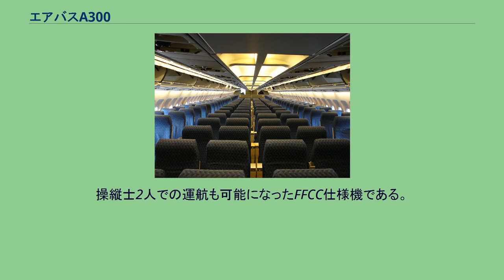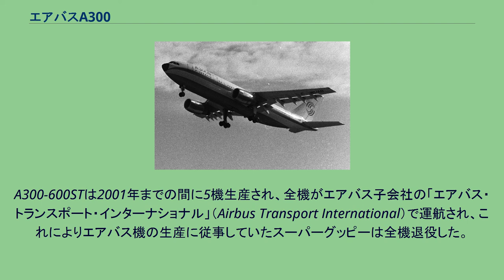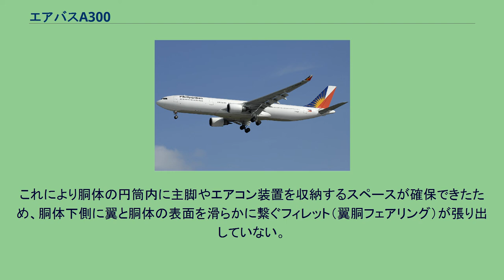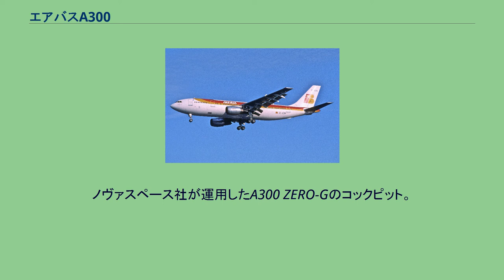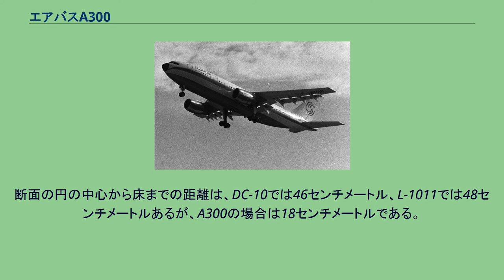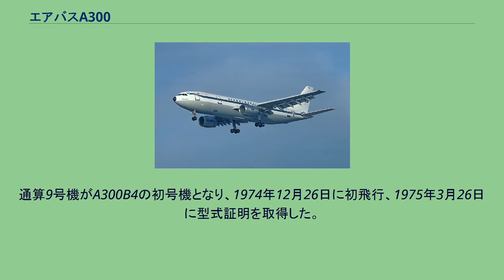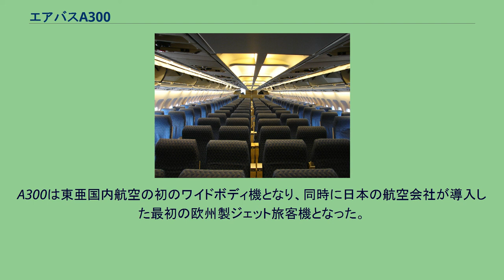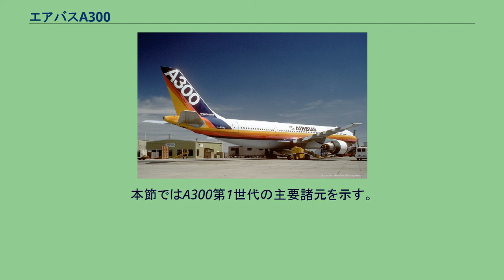エアバスA300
エアバスA300 イベリア航空のA300 エアバスA300 (Airbus A300) は、エアバス・インダストリー（後のエアバス）が開発・製造した双発ジェット旅客機。
世界初の双発ワイドボディ旅客機であり、エアバス社設立のきっかけとなった。
機種名のA300は、エアバスのAと初期構想の座席数300席にちなむ。
A300は2つの世代に分けることができ、第1世代はA300Bとも呼ばれる。
新技術の採用でグラスコックピット化された次世代型はA300-600と呼ばれる。
本項ではA300第1世代を中心に説明する（A300-600シリーズについては当該ページを参照）。
本格的なジェット旅客機の時代を迎えた1960年代、バスのように気軽に乗れる大型旅客機「エアバス」の登場が待望された。
当時、欧州の航空機メーカーは単独で「エアバス」を事業化する体力が無かったため、国際共同開発体制によりA300構想が推進されることとなる。
そして、紆余曲折を経てフランスと西ドイツ（当時）政府が中心となり企業連合エアバス・インダストリーが設立、A300が開発された。
A300は低翼配置の主翼下に左右1発ずつターボファンエンジンを装備し、尾翼は低翼配置、降着装置は前輪配置である。
A300第1世代の全長は53.62メートル、全幅は44.84メートル、最大離陸重量は116.5トンから165トンで、最大巡航速度はマッハ0.82から0.84である。
当初、A300は欧州域内の短距離機として開発されたが、後に離着陸性能や航続距離性能を強化した派生型が開発され、一部の海上ルートを含む中距離路線にも進出した。
旅客型だけでなく貨客転換型や貨物専用型も開発された。
貨物型は新造のほか旅客型からの改造も行われており、2017年現在では貨物機としての運航が中心である。
A300第1世代は1974年にエールフランスにより初就航し、A300-600は1984年にサウジアラビア航空により初就航した。
役目を終えた第1世代は1985年に生産を終了し、A300-600シリーズは2007年まで生産された。
総生産数はA300第1世代が250機、A300-600シリーズは317機であった。
2017年1月現在、A300の関係した機体損失事故が34件、ハイジャックが30件起きている。
死者を伴う事件・事故は15件発生しており、合わせて1,435人が亡くなっている。
以下、本項ではジェット旅客機については社名を省略して英数字のみで表記する。
例えば、「エアバスA300」であれば「A300」、「ボーイング747」であれば「747」、「ダグラスDC-10」はDC-10、「ロッキードL-1011」はL-1011とする。
「エアバス」という言葉は、もともと特定の機種名や企業名を指すものではなく、「中短距離用の大型ワイドボディ旅客機」という意味合いで使われ、その語源は1960年代の欧州の大型機構想にある。
1950年代終盤に707とDC-8が相次いで就航すると、本格的なジェット旅客機の時代が到来した。
航空旅客は爆発的に増加し、1960年代の中盤になると旅客機の大型化が望まれるようになった。
空港に行けばいつでも飛行機に乗れる時代が到来すると予想され、バスのように気軽に乗れる飛行機として「空のバス」すなわち「エアバス」という言葉が生まれた。
1964年にイギリスでは王立航空研究所の主導でメーカーや航空会社も参加した委員会が開かれ、今後の欧州には大量輸送用に経済的な短距離輸送機が必要になるとの考えから様々な機体案が検討された。
フランスでも1961年から1962年頃にエールフランスがカラベルの後継となる大型短距離旅客機の開発を求めており、1963年から1965年にかけてシュド、ノール、ブレゲーらのメーカーが200席から250席級の旅客機構想を相次いで発表した。
同じ頃、ドイツ（西ドイツ）の航空機メーカーは小規模だったため、1960年にメッサーシュミット、ベルコウ、ジーベル、ドルニエ、VFWなどの各社が集まりエアバス検討グループが立ち上げられ、後のドイチェ・エアバスの前身となった。
こうして「エアバス」への関心が西欧全体で高まり、1965年のパリ航空ショーの頃からドイツ・フランス間、あるいはフランス・イギリス間などでメーカー間の相談も始まるようになった。
1965年10月20日から21日にかけて、英国欧州航空主催によるエアバスシンポジウムが開かれた。
この会議に西欧各国の航空会社やメーカーが...